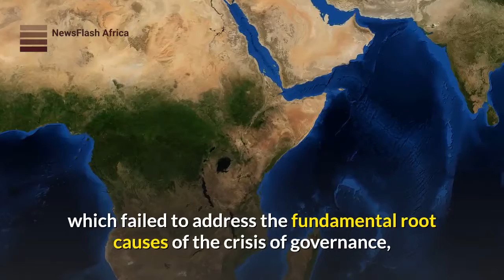S. Sudan opposition warns over hurried formation of new gov’t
In a statement issued Saturday, South Sudan Opposition Movement (SSOM) warned of the likely occurrence of the July 2016 incident in which more than 700 people were killed in the capital, Juba.

“We believe from the very beginning of the Inter-Governmental Authority for Development’s (IGAD) High Level Revitalization Forum (HLRF), that the process for negotiating the R-ARCSS [Agreement on Resolution of the Conflict in South Sudan] was flawed,” partly reads the statement.